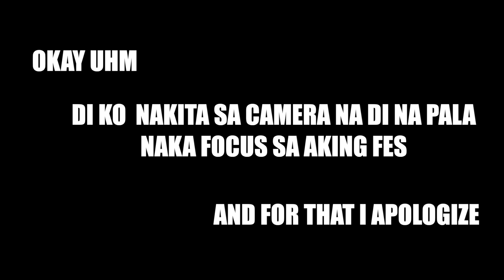SHEIN *Accessories* Haul UNDER P1000! | ThatGuySimon (Philippines)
Eyo Guys!  I have been always been curious about the stuff i see in SHEIN and actually this is my first time ordering from them. I ordered some accessories first for UNDER PHP1000 just to get a peak of what SHEIN has to offer before i buy some clothes there !

COMMENT DOWN IF YOU WANT ME TO ORDER SOME CLOTHES TO SHEIN FOR MY FUTURE VLOGS!

 make fashion, food, workout, lifestyle and kung ano pang gusto niyo makitang content videos! I try to be funny kaya go watch my videos :(.